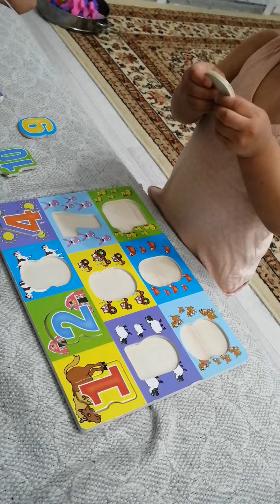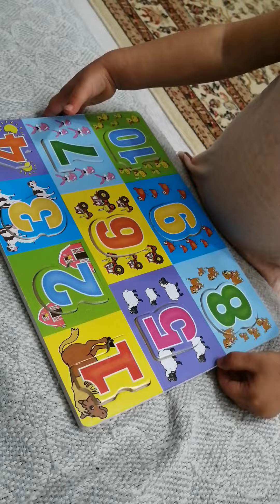16 марта 2024